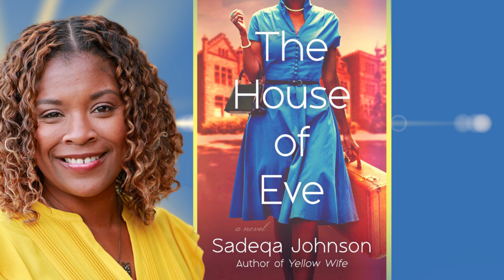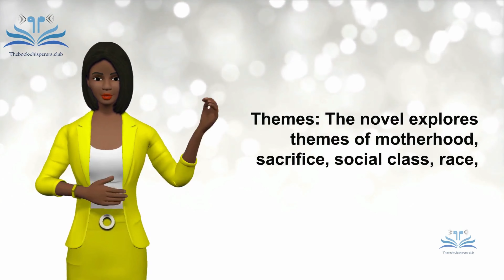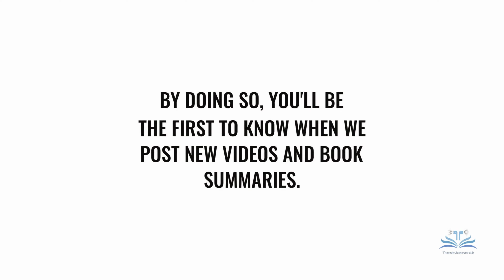Author - Sadeqa Johnson. Title - The House of Eve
Summary  recitation of the book  "The House of Eve"  by Sadeqa Johnson